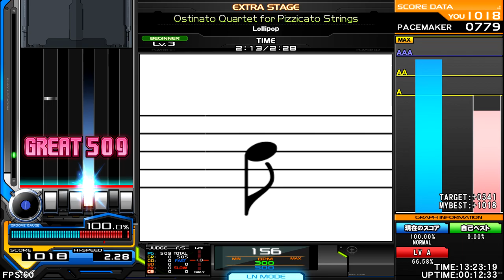Lollipop - Ostinato Quartet for Pizzicato Strings [Chamber] ♫ A-1 ClimaX 9th -Be Spring Star!- ♫